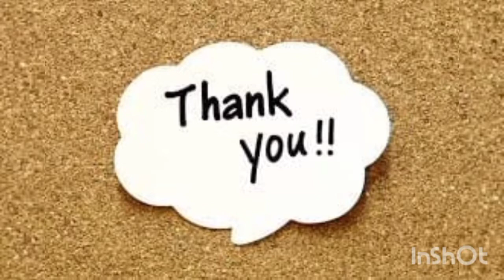fried glutinous rice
menu sehari hari yang sederhana dan sangat simple/gampang cara memasaknya Rasa NYA pun juga lezat.

       fried glutinous rice recipe

Bahan dan Bumbu:
1.beras ketan
2.ebbi
3.jamur kering
4.scallop
5.chinese sausage
6.bawang merah
7.daun bawang DAN DAUN ketumbar
8.telur dan kacang goreng

Cara Memasaknya: RENDAM BERAS KETAN MINIMAL 3JAM. LALU CUCI BERSIH DAN TIRISKAN .RENDAM JAMUR，EBBI DAN  SCALLOPNYA LALU POTONG2..JAMUR YANG SUDAH DI RENDAM DAN POTONG2 SOSISNYA.
POTONG2 BAWANG MERAH DAUN KETUMBAR DAN DAUN BAWANGNYA.
SIAPKAN SAUSNYA KECAP HITAM， KECAP ASIN ，CHICKEN POWDER DAN GULA ADUK HINGGA RATA LALU SISIHKAN.
BERAS KETAN BOLEH DI KUKUS 10-15MENIT...BOLEH TIDAK.
DADAR TELURNYA LALU POTONG2.
TUMUS BAWANG MERAH LALU MASUKAN  SOSIS DAN LAINYA TUMIS HINGGA HARUM LALU MASUKAN BERAS KETAN BILA SUDAH KERING BOLEH TAMBAHKAN AIR SEDIKIT DEMI SEDIKIT DAN MASUKAN JUGA SAOUS YG SUDAH DISIAPKAN MASAK HINGGA MATANG..LALU TARUH DI PIRING SAJI DAN TABURI DENGAN DAUN BAWANG DAN DAUN KETUMBAR KACANG GORENG DAN TELUR DADAR.
TARAAAAAAA
...SIAP DI SAJIKAN. SELAMAT MENCOBA TEMAN TEMAN.

Terimakasih Atas dukungan nya dan mohon maaf Bila banyak kekurangan Dalam bertutur kata🙏